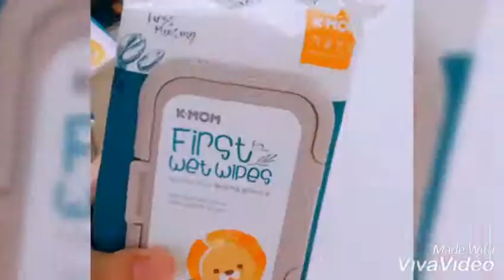❤마더케이 처음물티슈만남 아기물티슈추천(출산선물추천)❤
🦁 마더케이-" 처음물티슈만남 " 🦁
예비맘, 육아맘이면 누구나 사용해봤던 지퍼팩으로 유명한 마더케이~~🦁
그 유명한 마데케이에서 처음물티슈-만남 을 연주와 만나봤지요~~🦁
마더케이 사장님께서도 한아이의 엄마로써 내아이가 사용하는 마음으로 한땀한땀 좋은재료와 노력으로 만든 마더케이 처음물티슈만남~~🦁
🌟 특징 🌟
📌 위생 생산 프로세스, 국내 안심 생산
📌 OATC9종시험을 통해 꾸준한 품질관리
📌 INTERTEK 피부자극 테스트
📌 아기피부를 위한 진정과 보습에 집중한 씨드오일(seed oil)
📌 차원이다른 톡톡함과 더블 크로스 원단
📌 논팝업폴딩 기술력으로 한장씩 뽑혀, 위생적임
우리아이들을 생각하는 마더케이 처음물티슈만남의 기술력~~🦁
처음만나는 우리아기들 피부에 닿기에 성분과 원단에 집중한 마더케이~~🦁
기존 물티슈와 전혀 다른 프리미엄 엠보원단으로 한 장으로도 충분한 크기와 특유의 도톰한 엠보원단이 경제적이며, 환경보호도 생각하는 마더케이~~🦁
🌟 씨드오일(seed oil)이란? 🌟
📌 생명의 근원인 씨앗, 그 속에서 추출한 순수 oil은 처음의 순수함과 가치를 녹인 자연성분
USDA인증한 씨드오일(seed oil)첨가로 아기피부를 위한 진정과 보습에 집중한 마더케이~~🦁
씨드오일(seed oil)성분이 포함되서 그런지 냄새도 좋고, 연주 피부에 닿으면 오일을 바른 것 처럼 뽀송뽀송해지는거 같더라구요~~🦁
마더케이 처음물티슈만남 놀라웠던 것 중!
보통 물티슈를 뽑으면 여러장이 딸려 나오는데, " 논팝업폴딩 " 기술로 한장씩만 뽑여서 세균노출이 되지 않아, 위생적이고, 경제적으로 기가막힌 마더케이 처음물티슈만남~~🦁
좋은원단➕위생적➕경제적으로 골고루 갖춘 똘똘한 마더케이 처음물티슈만남~~🦁
예비맘, 육아맘님들 물티슈 고민이라면, 똘똘한 마더케이 처음물티슈만남 추천합니다~~🦁
✔ 연주 처음물티슈만남
✔ 마더케이몰 홈페이지
✔ 체험팩 신청 홈페이지
↪ 마더케이 제품을 체험해 볼 수있으니 신청해보세요
" 본 후기는 마더케이 공식 서포터즈 슈퍼마더케이 1기 활동으로 제품을 지원받아 작성되었습니다. "